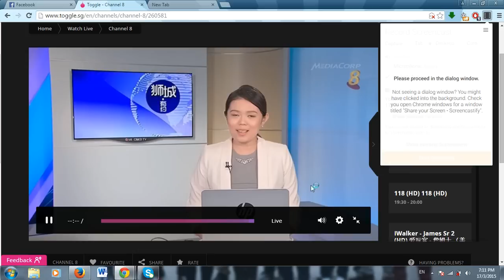Feng Tianwei interview about her victory on Asian Cup 2015